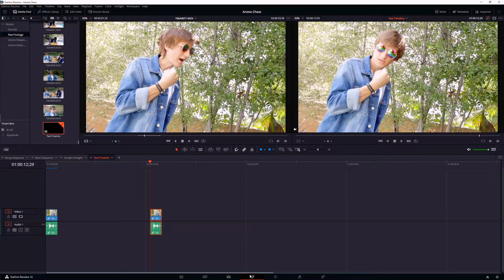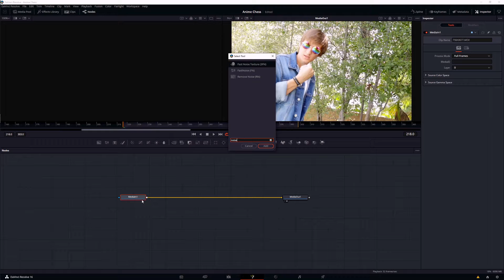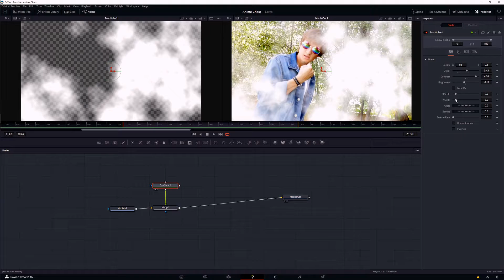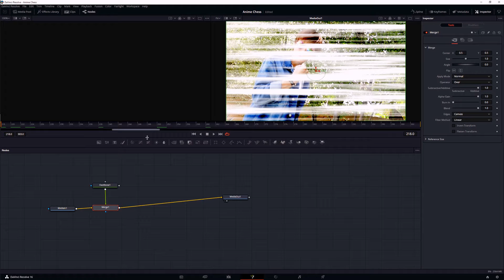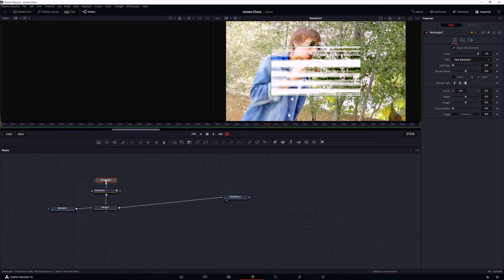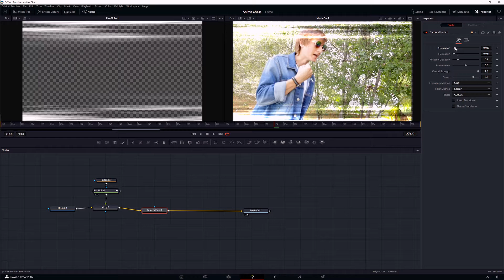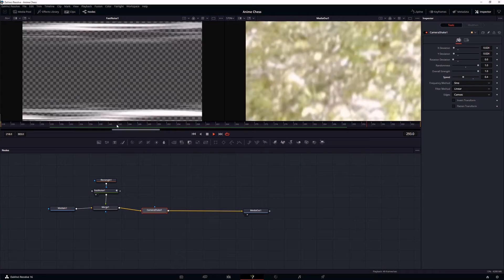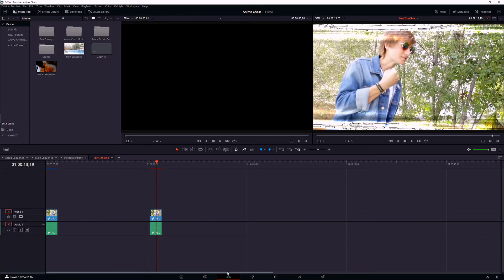How to Make Anime Streak Lines in DaVinci Resolve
This will show you how to make those cool anime streak lines from the Corridor live action anime videos. I hope you find the video helpful.